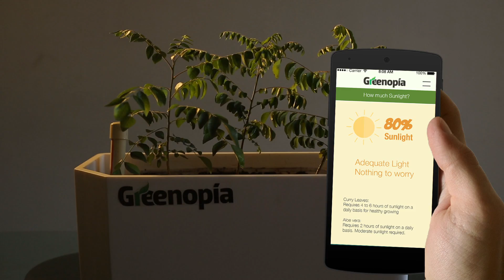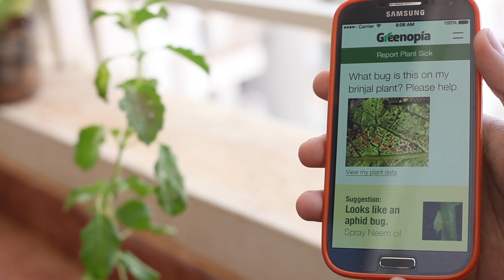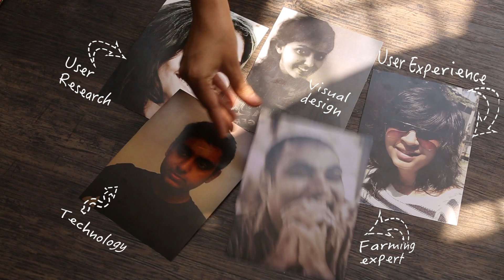Greenopia- Smart gardening kit to grow food easily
Greenopia is an internet enabled urban farming system that uses direct sensing and Internet of Things (IoT) technology to make growing food convenient for urban residents.